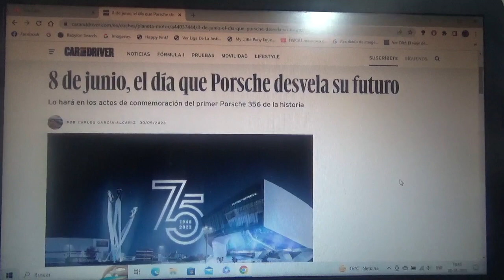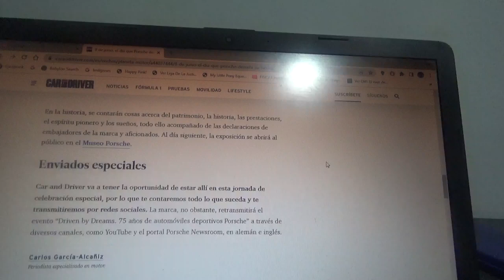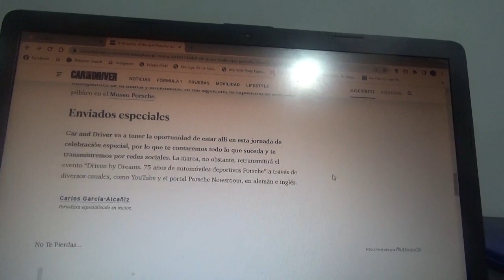Porsche revelará su futuro el próximo día 8 de Junio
Coincidiendo además con el aniversario n°70 de la legendaria marca automotriz alemana lo celebrará en su cuartel general y museo en Stuttgart